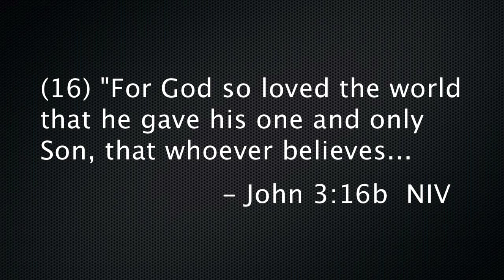Characteristics of a Godly Community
Forming a small group creates community and fosters a sense of belonging. In this sharing, aspects of Christian practice from the Bible demonstrate how to form a godly community in which people are blessed.

Verses: John 3:16; Acts 1:8; Rom. 15:7; Eph. 4:15, 32; Col. 3:9, 13; 1 Thess. 5:14-15; 1 Tim. 2:4; James 4:11; 5:9, 16

Listen to an audio teaching on "A Community of Grace"

Articles, audio and video teachings on the fruit of the spirit